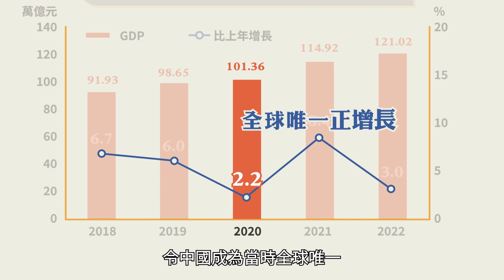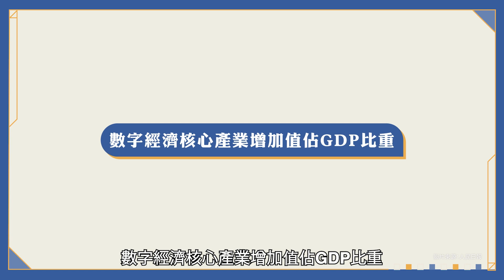十四五規劃經濟篇｜GDP增速不再是重點？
2021年，國家制定「十四五」規劃，為中國未來五年（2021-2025年）定明了前進方向，描繪出發展藍圖。

當中，對中國經濟如何規劃？對各領域發展有何策略？當代中國「十四五」系列主題文章經濟篇，以數據配合實例，為大家進行簡明易懂的解讀。

本片為經濟篇的第一條短片，主要帶大家了解「十四五」規劃中的整體經濟發展方向。